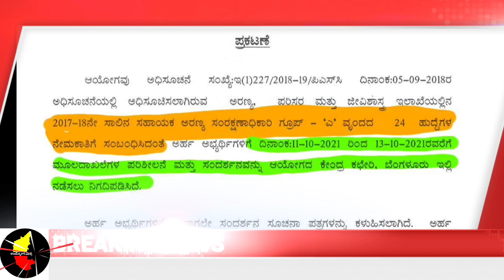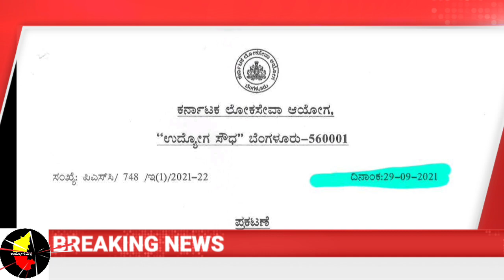ಕರ್ನಾಟಕ ರಾಜ್ಯ ಅರಣ್ಯ ಇಲಾಖೆ ಅರಣ್ಯ ಅಧಿಕಾರಿ ಹುದ್ದೆಗಳ ನೇಮಕಾತಿ ಕುರಿತು KPSC ನಿಂದ ಪ್ರಮುಖ ಮಾಹಿತಿ